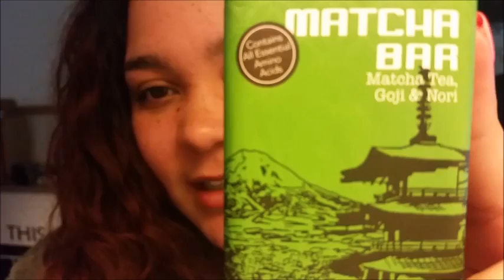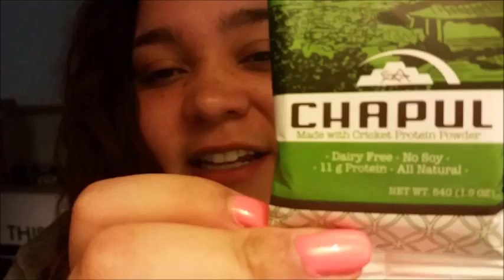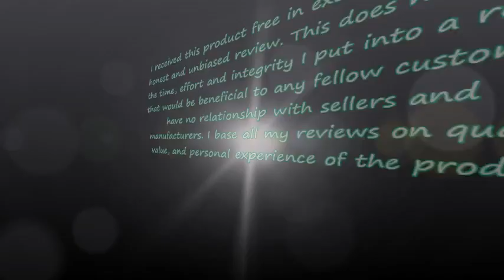Chapul Matcha Cricket Bar Review